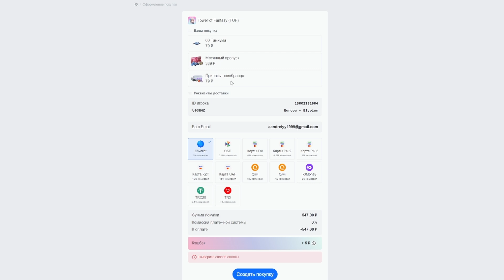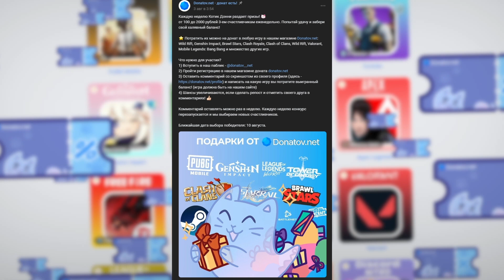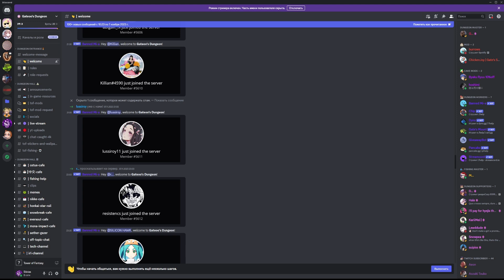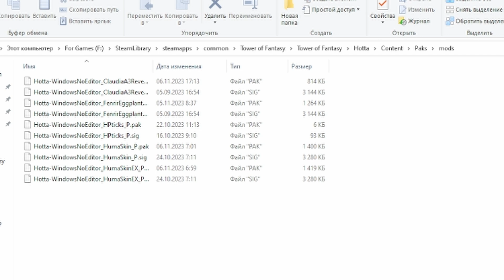Tower of Fantasy - МОДЫ НА ИГРУ!? Голая клавдия, баклажан фенрир и многое другое.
В этом видео показываю какие на Tower of Fantasy бывают моды, как их установить а самое главное зачем? К сожалению для игроков мобильных устройств эта тема недоступна, но ПК игроки могут немножечко повеселиться.
Напрямую без комиссии - 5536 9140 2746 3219